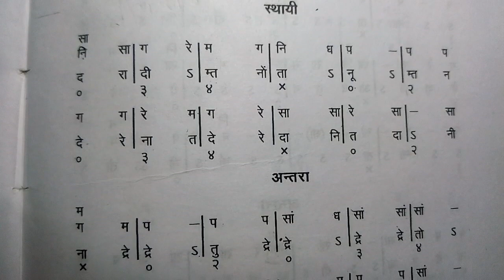Raag gaud sarang | notation | tarana |da ra dim tnom